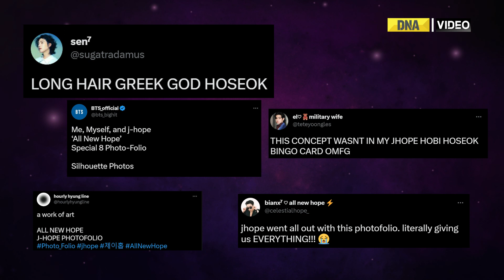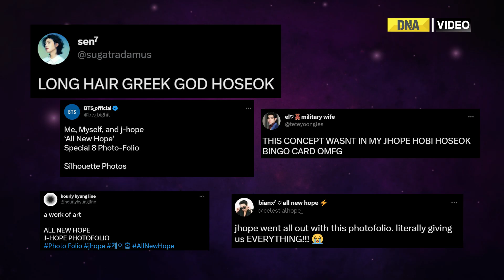BTS' J-Hope teases new avatar; fans call him 'Greek God Hoseok' | BTS Army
BTS member J-Hope recently dropped some glimpses from his upcoming photo folio - Me, Myself, and J-hope: All New Hope. In the photos, the rapper has delved into a new aspect of his personality. He has embraced his darker and raw side as part of the ‘Me, Myself and I’ photoshoot for BTS.